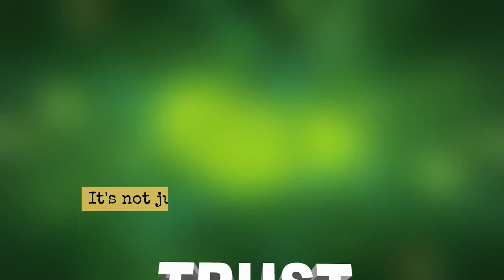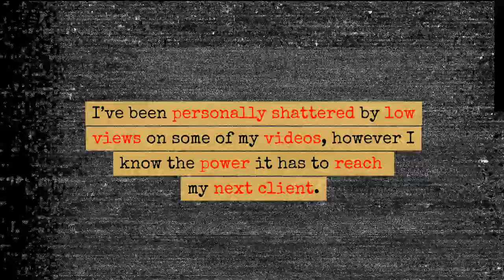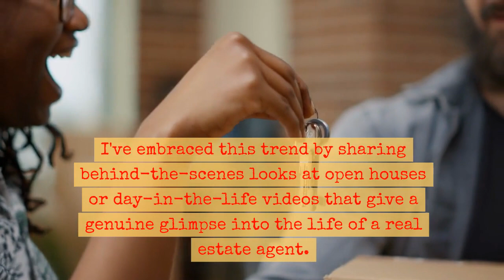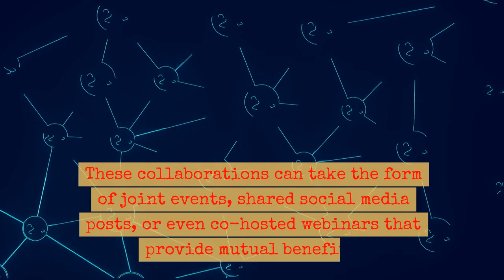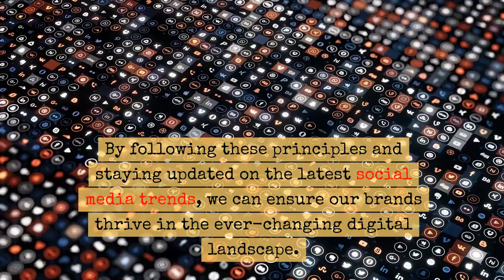Build Your Real Estate Brand: 2024 Social Strategies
🔑 Ready to elevate your brand with cutting-edge 2024 social strategies? Dive into this must-watch video where Diana reveals how to conquer real estate branding in the digital world! 🏡💻

👋 Curious licensed agents: Book a Zoom call with Diana at 📌 and unlock the secrets to LPT Realty success. Get ready to transform your approach and become the go-to agent in your community!

Discover the power of community building and learn how to foster lasting relationships that go beyond transactions. Find out why content that resonates emotionally can be your biggest asset and how to balance it with your business goals. 🌟

Tap into the latest trends, from TikTok tips to AR and VR experiences, and learn how to present your expertise in a way that's both relatable and genuine. Embrace authenticity with behind-the-scenes content that connects, and explore the benefits of collaborations with local businesses and influencers. 🤝

Are you ready to take your real estate career to the next level? 📈

Use hashtags lptrealty, realestateagent, realestatetips, realestate, and lptagents to join the conversation and boost your visibility. Let's build a strong, authentic brand together and dominate the social media landscape in 2024 and beyond! 🚀

Remember, being genuine, solving problems, and creating a community are the keys to thriving in the evolving market. Start implementing these strategies today, and watch your real estate brand soar! 🌐✨

CHAPTERS:
0:00 - Real Estate Brand Building 2024
0:20 - Social Media Strategy for Realtors
0:34 - Community Engagement in Real Estate
1:11 - Emotional Content Creation Tips
2:00 - Niche Expertise for Agents
2:27 - Being Consistent and Authentic
2:58 - Collaborative Audience Growth
3:25 - Adapting to Market Changes
4:07 - Real Estate Social Media Summary